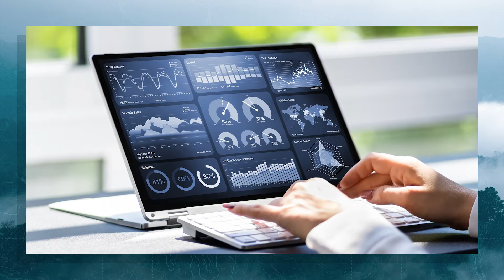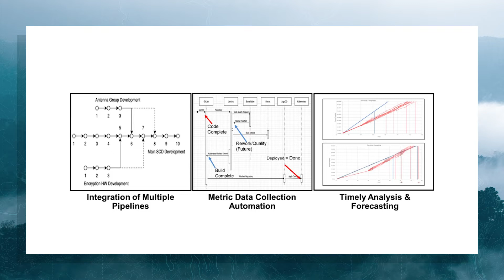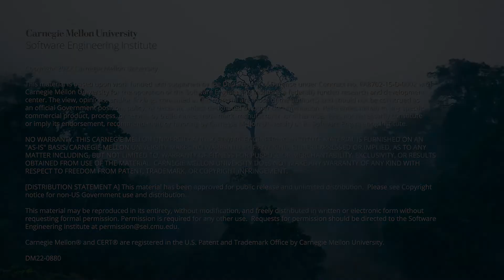Automation Technology for Continuous Estimation for Pipelines of Pipelines